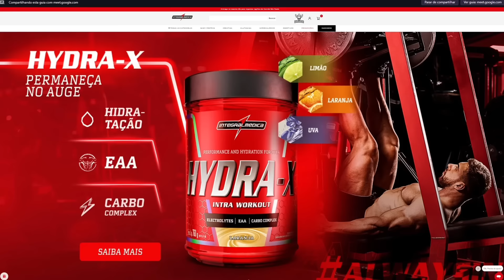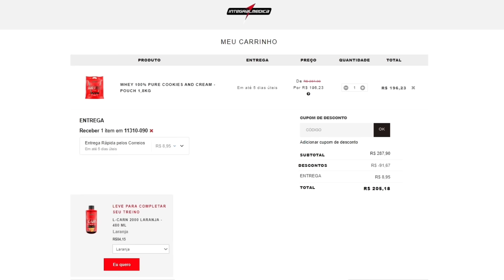A HISTÓRIA DA PRÓTESE CAPILAR NUNCA CONTADA ANTES - PINDUCA | PAPO DE CAMPEÃO